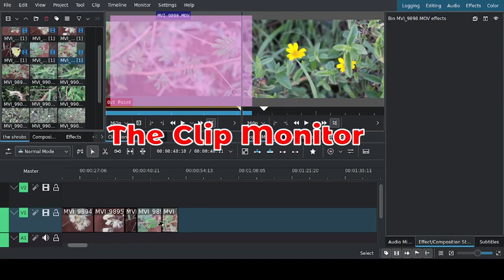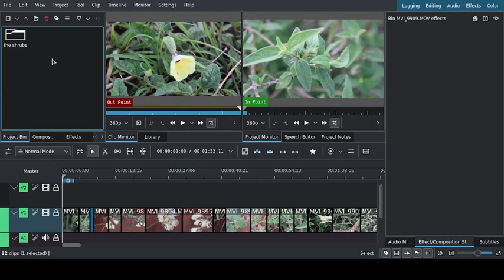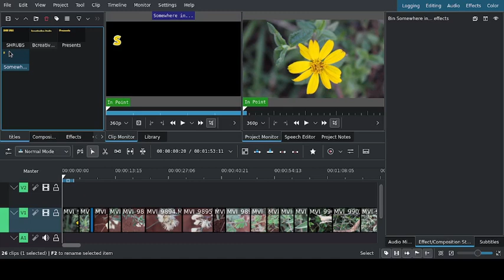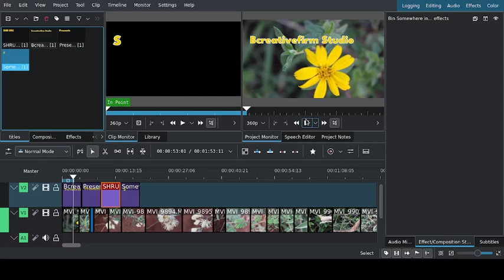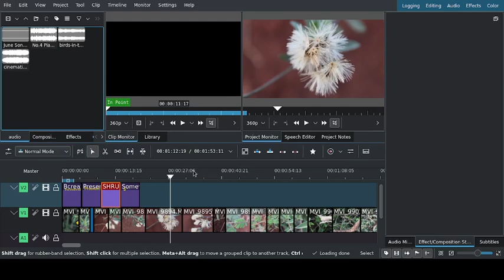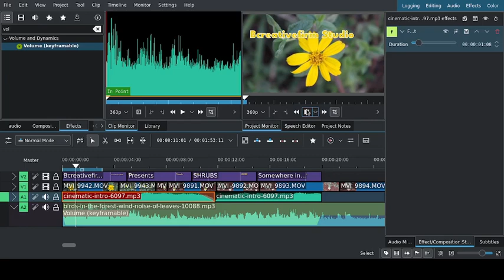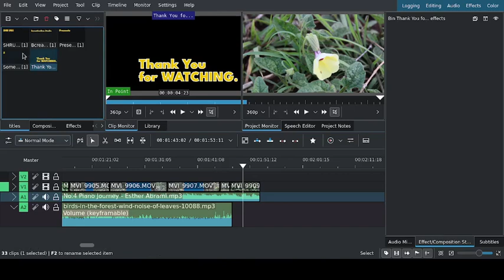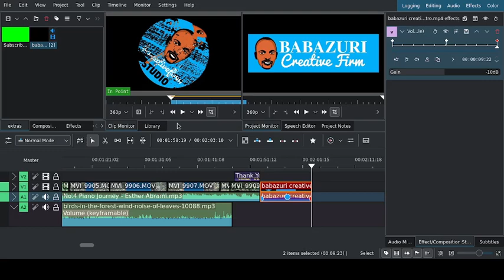Unleash Your Video Editing Skills with Kdenlive: UI Walkthrough and Real-Time Editing Demo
In this screencast, you'll join me as I demonstrate the user interface of Kdenlive, a powerful and free open-source video editing software.

As I edit a real video, you'll see firsthand how Kdenlive's intuitive and feature-rich interface can enhance your video editing workflow. Whether you're a beginner or an experienced video editor, this demo will provide you with a inspiration in using Kdenlive's user interface effectively to create professional-quality videos
Let's dive in and unleash your creativity with Kdenlive!

More Kdenlive tutorials coming soon  with narration and explained in an easy to follow format.
Hey there!